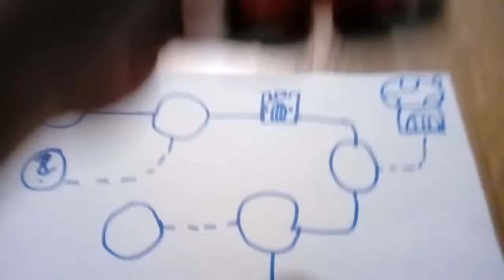Super Mario Bros land : Welt 1-4 | hoch über die Himmel